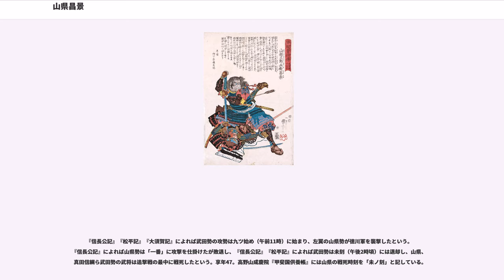山県昌景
山県 昌景（やまがた まさかげ）は、戦国時代から安土桃山時代にかけての日本の武将。甲斐武田氏の家臣で、譜代家老衆。後代には武田四天王の一人に数えられる。

武田家の譜代家老飯富虎昌の弟とされているが、甥であるとも言われている（詳細は後述）。

戦国時代の飯富氏の一族では武田信虎家臣・飯富道悦の子息とみられる「源四郎」が永正12年（1515年）10月17日に西郡の国人・大井信達との合戦で死去している。この「源四郎」は山県昌景の仮名と一致するため、「源四郎」は虎昌・昌景の父親にあたると考えられている。

『甲陽軍鑑』に拠れば、昌景ははじめ武田信玄の近習として仕え、続いて使番となる。『甲陽軍鑑』では晴信期の信濃侵攻における伊奈攻めにおいて初陣を果たし、神之峰城攻めで一番乗りの功名を立てたとし、天文21年（1552年）、信濃攻めの功績により騎馬150持の侍大将に抜擢される。その後も虎昌に勝るとも劣らない武者振りを発揮し、「源四郎の赴くところ敵なし」とまで言われたとしている。

確実な初見史料は弘治2年（1556年）8月2日で、昌景は飯富源四郎として水科修理亮に対し与えられた信濃善光寺との往来に関する諸役免許の朱印状奏者を務めている。

永禄6年（1563年）、三郎兵衛尉を名乗る。その後も順調に戦功を挙げて、譜代家老衆に列せられて300騎持の大将となったという。

永禄7年（1564年）7月には飛騨国に侵入し、江馬氏、三木氏を降している（『江馬家後鑑錄』）。

永禄8年（1565年）10月には信玄の嫡男・武田義信と彼の傅役だった虎昌が謀反を起こし、同15日に虎昌は成敗されたという（義信事件、高野山成慶院『甲斐国過去帳』）。『甲陽軍鑑』によれば、昌景は血族である虎昌が関与している事を承知の上でこれを信玄に訴えたという逸話を記している。この功績により虎昌の赤備え部隊を引き継ぐとともに、飯富の姓から信玄の父・信虎の代に断絶していた山県（山縣）氏の名跡を与えられて山県昌景と名を改めたといわれ、永禄9年8月時点での改姓が確認される。昌景は原昌胤ともに武田家の政治職である「両職」を務めたとされているが、文書上からは確認されない。

その後も西上野侵攻における箕輪城攻略戦、駿河今川領国への侵攻（駿河侵攻）、甲相同盟の破綻後の相模後北条氏の戦いなどに参加したとされるが、文書上では主に信玄側近として諸役免許や参陣命令、自社支配など武田氏朱印状奏者としての活動が確認されるほか、美濃国の遠山氏、陸奥国（会津）の蘆名氏、三河国徳川氏など遠方国衆や松尾小笠原氏、室賀氏、赤須氏などの信濃国衆や三枝氏、横田氏など甲斐武田家臣との取次を務めている。永禄12年（1569年）には駿河江尻城代に任じられた。

元亀2年（1571年）に武田氏は大規模な遠江・三河侵攻を行い、昌景は山家三方衆ら奥三河の国衆を服属させ、抵抗した菅沼定盈に対しては同年4月28日に居城・大野田城を押し潰し、定盈を退散させ、さらに吉田城を攻囲したとされるが、近年はこの元亀2年の侵攻は根拠となる文書群の年代比定が天正3年に下り、一連の経緯は長篠の戦いの前提である可能性が指摘されている。

『当代記』によれば、元亀3年（1572年）10月、信玄が「西上作戦」を開始すると、秋山虎繁とともに別働隊を率いて信濃から三河に侵攻したという。武田氏に従属した菅沼氏や奥平氏など奥三河国衆は山県の指揮下に組み込まれていたため、これらに先導させて三河東部の長篠城経由で浜松方面へ進軍する。三河八名郡の柿本城、更に越国して遠江の井平城も落とし南進し、浜松城を圧迫する下地作りを完了させた上で信玄本隊に合流した。同年12月22日には武田勢と三河の徳川家康との間で三方ヶ原の戦いが発生し、『甲陽軍鑑』では山県勢が崩れかかったところを武田勝頼が助けたとする逸話を記している。

元亀4年（1573年）4月12日、信玄は信濃伊那郡駒場において死去する。『甲陽軍鑑』によれば、信玄は「わしの死を3年間秘せ。そして勝頼を補佐してくれ」、「明日は瀬田に旗を立てよ」と遺命を託され、馬場信春とともに重鎮の筆頭として信玄の嫡子・武田勝頼を補佐することになった。しかし、勝頼との折り合いは悪く、疎まれたという。

勝頼の家督相続後、天正元年（1573年）8月21日には三河長篠城（愛知県新城市）への後詰の指揮を命じられている。

明知年譜によると、天正2年（1574年）、武...